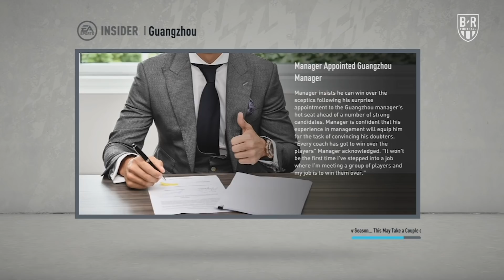The Hardest FIFA 20 Career Mode Challenge to Try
Put your FIFA skills to the test with this tough career mode challenge.